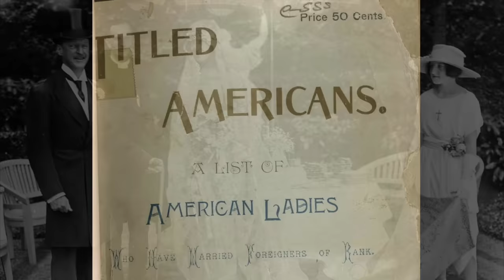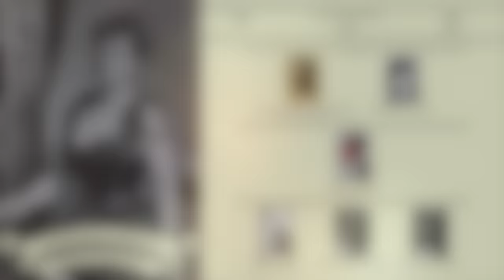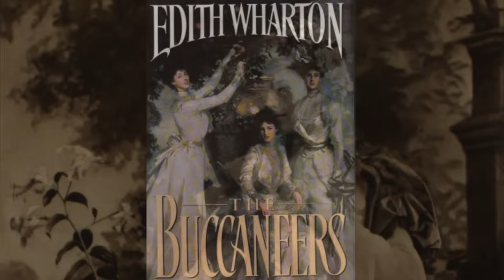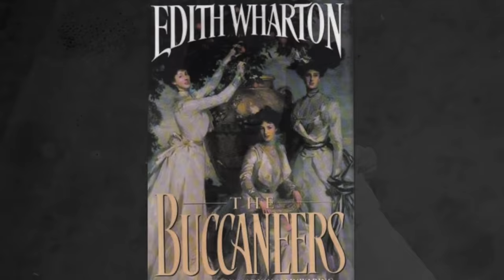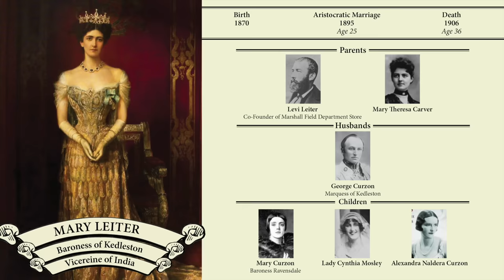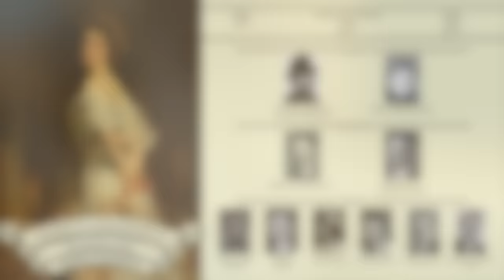Dollar Princesses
In the late 1800s, American industrialists were raking in cash and living like princes, but they had no way, other than their mansions, servants and yachts, of making it clear that they were better than everyone else. Meanwhile, across the pond, the British aristocracy had come on hard times. They still had their titles, historic estates and aire of superiority, but they were running low on funds. This became a match made somewhere south of heaven when hundreds of American heiresses married cash-strapped British noblemen. Millions of dowry dollars crossed the pond to renovate ancient English mansions and bolster the ailing peerage, while American fathers got to brag that they had a baroness or a duchess in the family. There was even a magazine, “The Titled American” in which British nobles with a title to sell could advertise their eligibility to rich American ladies. But marriages based on exchanging cash for coronets weren’t always destined to be happy. Let’s get to know five of the American women who became Dollar Princesses...
Jennie Jerome
Consuelo Yznaga
Consuelo Vanderbilt
Mary Leiter
Nancy Langhorne Shaw